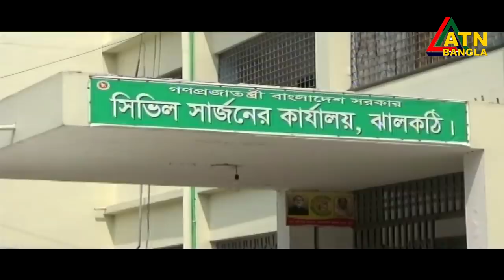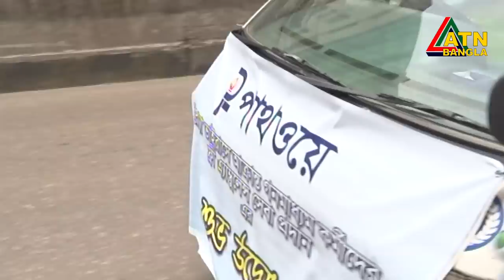এটিএন বাংলা দুপুরের সংবাদ । 2 pm | 14.05.2020 | ATN Bangla 2pm News